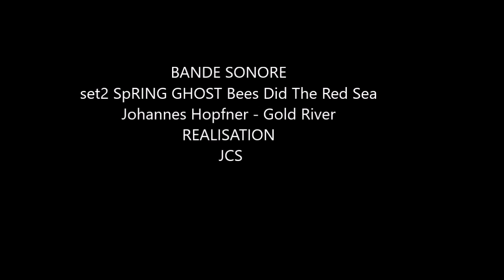près de St Léger-sur-Dheune : LES VIGNES A MERCUREY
En Automne, à Mercurey, après les vendanges, comme dans toute la Bourgogne, les Vignes sont rouges, rouges comme le jus qui macère dans le cuvage, et qui bientôt dans le fût et après une longue période de maturation s'appellera du Vin ...